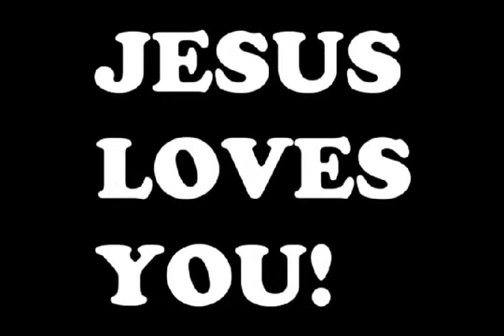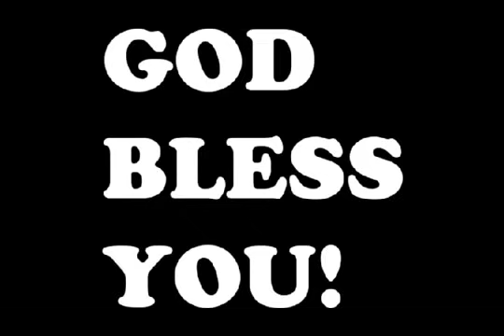Ghana Gospel Mix 4 Ernest Opoku Mix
Ghana Gospel - Ernest Opoku Mix